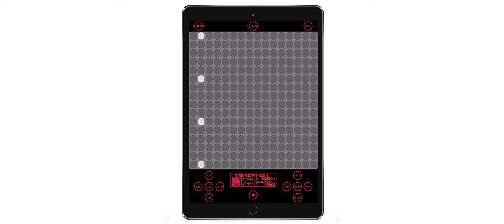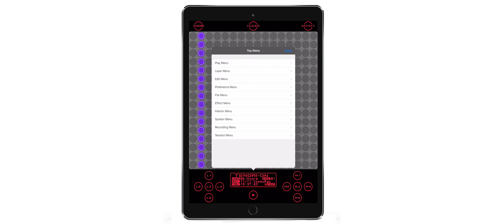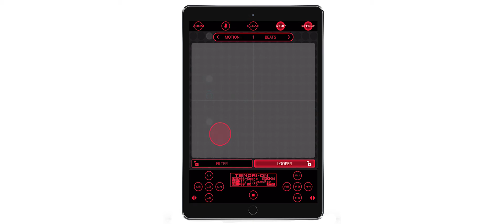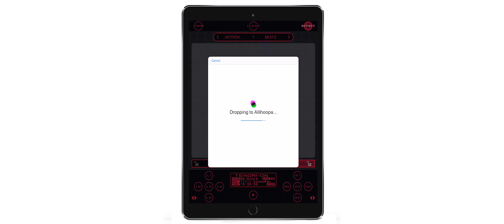NAMM 2018 | MONTAGE OS V2.0 and TNR-I/e with Dom Sigalas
Filmed live from the 2018 NAMM Show, Producer, Film Composer and Synth Specialist gets into the new MONTAGE OS V2.0 and TNR-I/e.

Stranger Dom Performance: :18
Clockwork Dom Performance: 2:14
Sheeran Dom Performance: 2:59
Voice Dom Performance: 3:22
The Prepared Piano Performance: 3:40
EDM Buildup Performance: 4:07
Bosendorfer Piano: 4:43
MONTAGE Expanded Performances: 5:12
MOXF/MOTIF XF Performances in MONTAGE: 6:56
Vintage DX7 Sounds converted with FM Converter: 8:00
DX7 Synth Brass with LFO, Filter and Reverb: 8:13
Realtime FM Operator Control: 10:00
Big Orchestral Sounds: 10:28
Custom Audition Phrases:  11:10
Easy Sounds FM-Xperience content: 11:33
Easy Sounds Phat Analog 3: 12:55
FM-X Editing: 13:37
TNR-i/e App and Allihoopa Update: 14:37